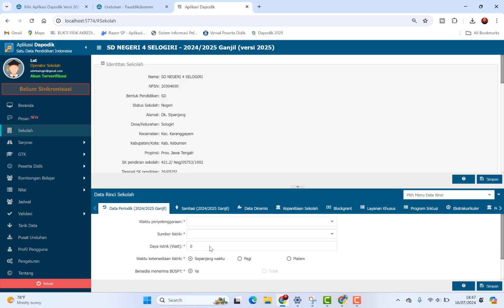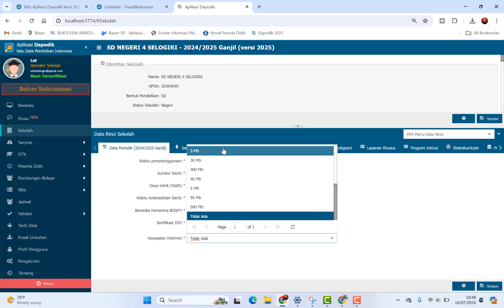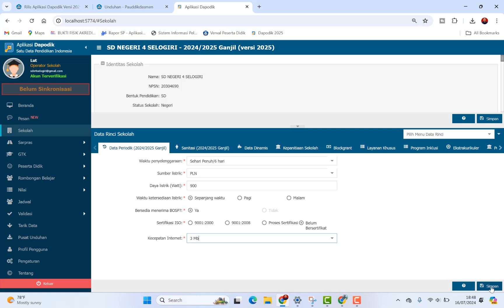SOLUSI INVALID MENOLAK BOSP DI APLIKASI DAPODIK 2025 | CARA MENGATASI MENOLAK BOSP DI DAPODIK 2025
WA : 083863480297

KONTEN DAPODIK 2025

4. CARA MEMILIH KEPALA SEKOLAH DI DAPODIK 2025 | CARA MENGATASI KEPSEK/PLT BELUM DI PILIH DI DAPODIK

5. CARA INPUT NOMOR INDUK PD ATAU NIS DI DAPODIK 2025 | CARA INPUT NIS DI DAPODIK 2025

6. SOLUSI DAPODIK THIS SITE CAN'T BE REACHED | DAPODIK TIDAK BISA DIBUKA HIS SITE CAN'T BE REACHED

9. SOLUSI INVALID MENOLAK BOSP DI APLIKASI DAPODIK 2025 | CARA MENGATASI MENOLAK BOSP DI DAPODIK 2025

10. CARA MENGATASI INVALID SEKOLAH ANDA MENERIMA BANTUAN APBN BERUPA TIK SEBANYAK 15 UNIT DIDAPODIK 2025

rilis dapodik 2025 semester ganjil
rilis dapodik semester ganjil 2025
dapodik 2025
dapodik 2025 semester ganjil
dapodik semester ganjil 2025
cara update aplikasi dapodik versi 2025
cara unduh aplikasi dapodik 2025
tutorial aplikasi dapodik versi 2025
tutorial instal aplikasi dapodik 2025
tutorial instal dapodik 2025
tutorial install aplikasi dapodik 2025
tutorial install dapodik 2025
tutorial update dapodik 2025
tutorial update aplikasi dapodik 2025
cara sinkronisasi aplikasi dapodik 2025 yang benar
cara sinkronisasi aplikasi dapodik 2025
cara sinkronisasi dapodik 2025 yang benar
cara sinkronisasi dapodik 2025
cara sinkron aplikasi dapodik 2025 yang benar
cara mengatasi gagal sinkronisasi aplikasi dapodik 2025
cara mengatasi gagal sinkron aplikasi dapodik 2025
cara mengatasi gagal sinkronisasi dapodik 2025
cara mengatasi gagal sinkron dapodik 2025
solusi gagal sinkronisasi aplikasi dapodik 2025
solusi gagal sinkronisasi dapodik 2025
solusi gagal sinkron aplikasi dapodik 2025
solusi gagal sinkron dapodik 2025
solusi tidak bisa sinkronisasi dapodik 2025
solusi tidak bisa sinkron dapodik 2025
cara uninstal dapodik 2024 yang benar
cara uninstal dapodik 2024
cara uninstal dapodik yang benar
cara uninstal dapodik 2024 yang bersih
cara uninstal dapodik yang bersih
cara menghapus dapodik 2024 yang benar
cara menghapus dapodik 2024
cara menghapus dapodik
cara uninstal dapodik
cara menghapus dapodik yang benar
cara menghapus dapodik 2024 yang bersih
cara menghapus dapodik yang bersih
uninstal dapodik 2024
cara uninstal aplikasi dapodik 2024
dapodik 2024